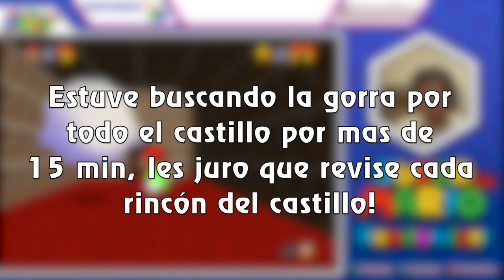Y LA GORRA DE INVISIBILIDAD? || Super Mario 64 Randomizer [#9]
Durante todo nuestro recorrido por el castillo, nos hace falta un ultimo elemento para conseguir más estrellas, y ese elemento es la vanish cap (gorra de invisibilidad). Dónde podrá estar?